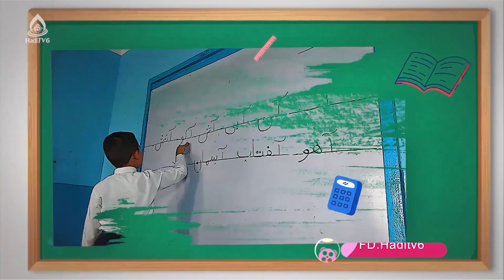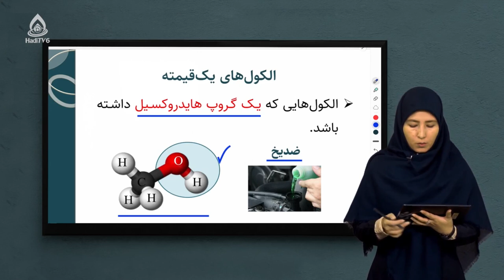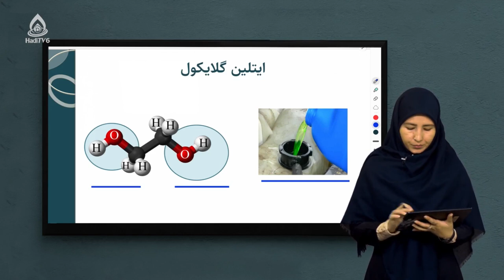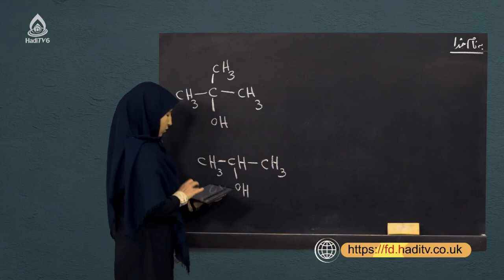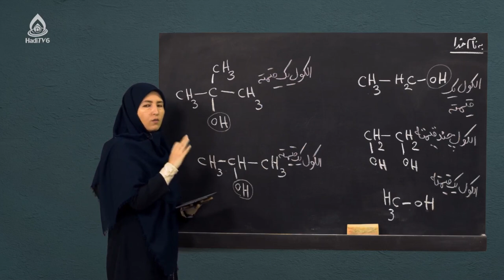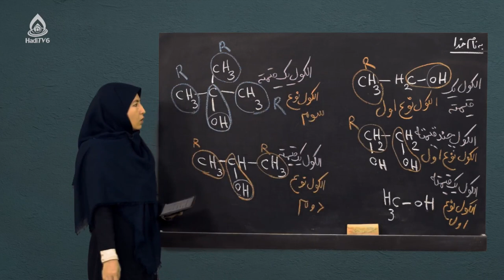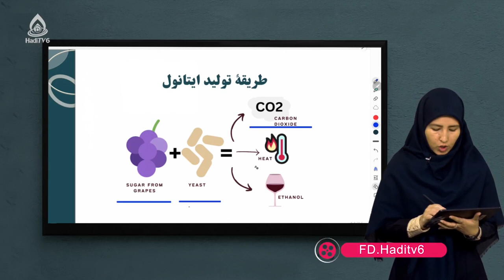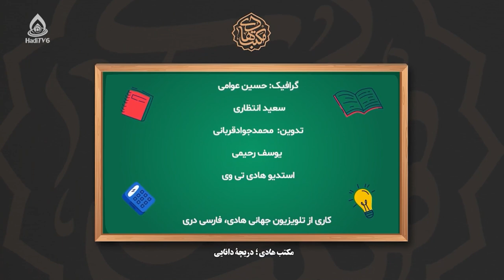کتاب کیمیا صنف هشتم، درس دوازدهم (حل سوال‌های آخر فصل سوم)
حل سوال‌های آخر فصل سوم